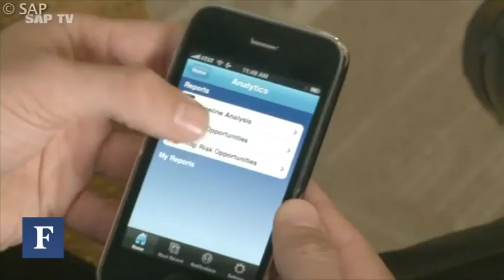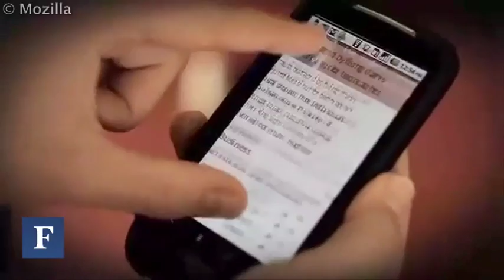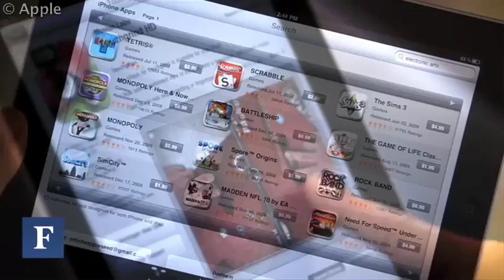Apps Vs. The Browser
Mozilla's CEO on how we will access online information in the future.